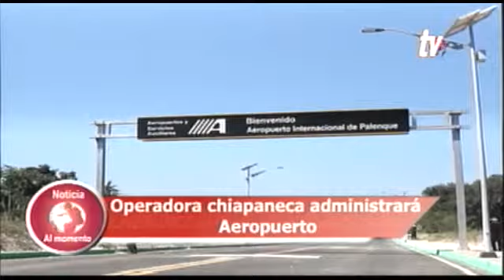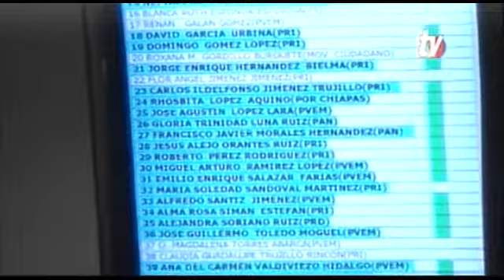Sintesis Informativa Chiapas 05 05 2014